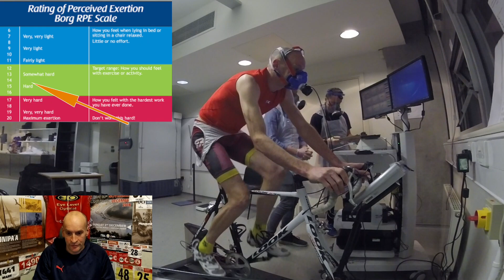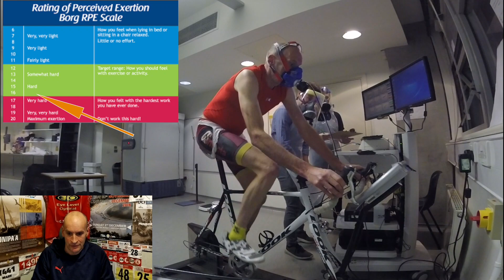Tramadol Study Part 1. VO2 max test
Is Tramadol a performance enhancing drug in endurance cycling? Scientists at Kent University are carrying out a study to find out if it is, and I have volunteered to help them find out.

The study requires 3 lab based tests from each participant on a fixed bike trainer. The first test is a VO2 max test to establish a baseline.

Tests 2 and 3 are a 30 minute ride at a % of VO2 max power (I'm not sure what % yet) to induce some fatigue, followed immediately by a 25 mile time trial at best effort.

For tests 2 and 3 either a Placebo or Tramadol will be taken. It is a blind study so I will not know which, only finding out once the study has concluded.

To introduce a competitive element and motivation there are cash prizes for the first three men, and first three women for the fastest combined time trials from tests 2 and 3.

This video is the VO2 max test or as I like to call it, riding up the infinite hill of doom.

Link to cycling time trial podcast where the study is described by research student Chris Fennell. Look for podcast #151